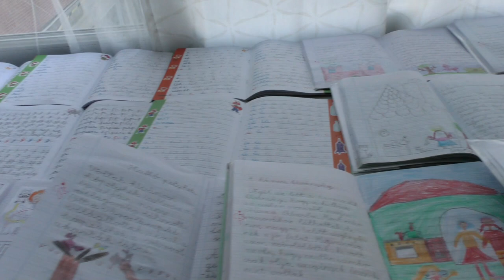Iskolakóstoló a Grosicsban 2019.